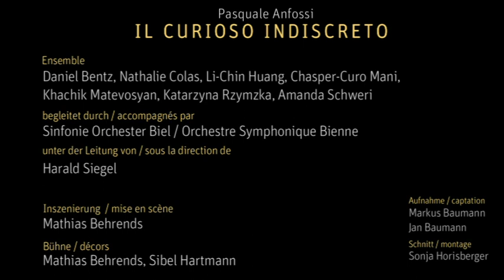Schweizer Opernstudio HKB - Il Curioso Indiscreto (P. Anfossi)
Hochschule der Künste Bern
Schweizer Opernstudio / Studio Suisse d'Opéra

IL CURIOSO INDISCRETO - Pasquale Anfossi
Opernproduktion 2011 / Production d'Opéra 2011

Ensemble:
Daniel Bentz, Nathalie Colas, Li-Chin Huang, Chasper-Curo Mani, Khachik Matevosyan, Katarzyna Rzymzka, Amanda Schweri

Sinfonie Orchester Biel / Orchestre Symphonique Bienne
unter der Leitung von / sous la direction de: Harald Siegel

Inszenierung  / mise en scène: Mathias Behrends
Bühne / décors: Mathias Behrends, Sibel Hartmann

Aufnahme / captation: Markus Baumann, Jan Baumann
Schnitt / montage: Sonja Horisberger